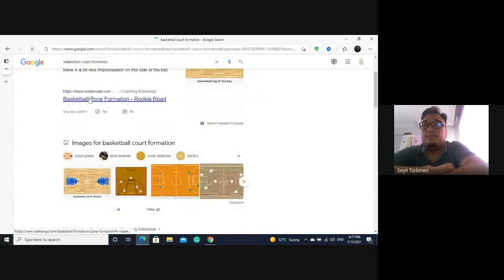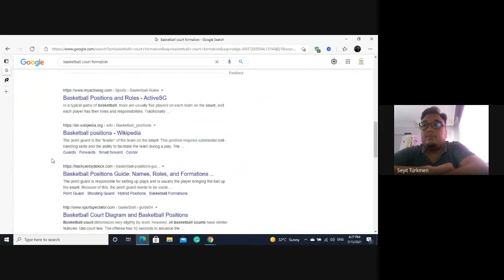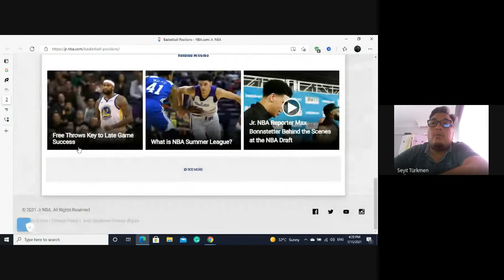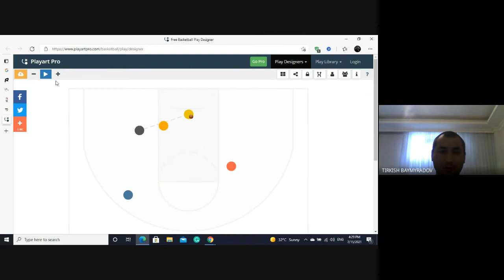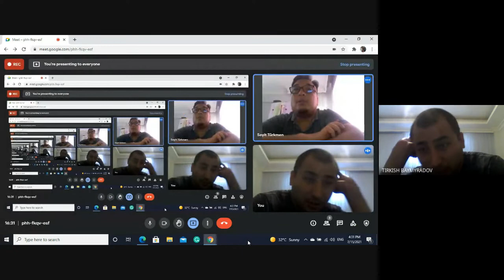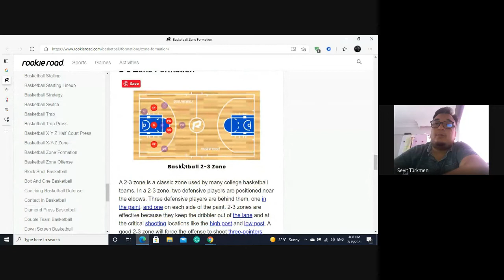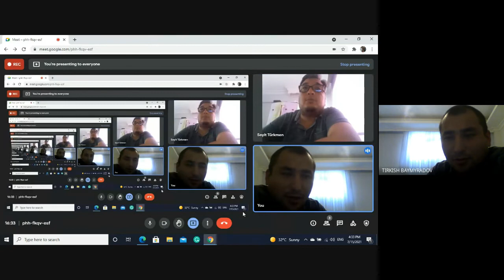NBA finalleri, Game 1, 2, 3 ve 4. Phoenix Suns 2 - 2 Milwaukee Bucks.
NBA finallerinde ilk 4 maç üzerine yorumlarımız.